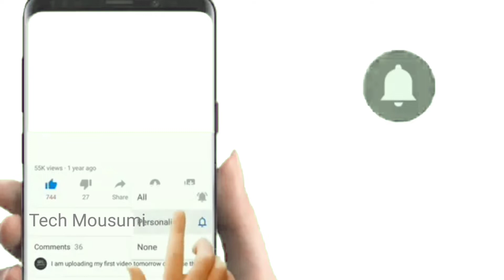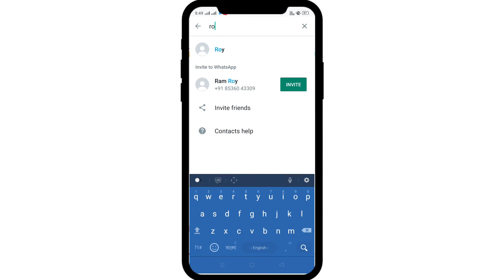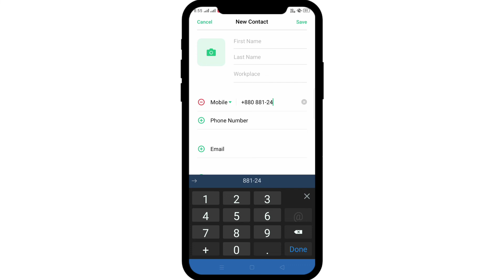বাংলাদেশে হোয়াটসঅ্যাপে ভারতের নম্বর কীভাবে সেভ করবেন | How to save india number in whatsapp of BD?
Thanx for watchingi #. techDont